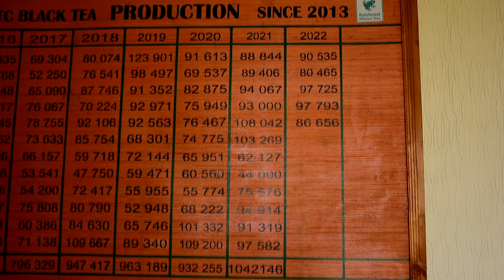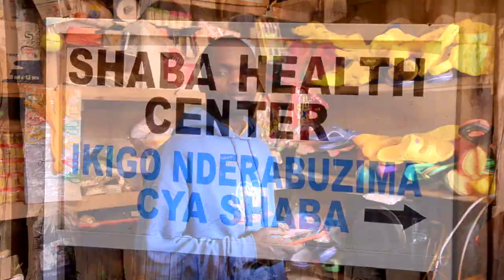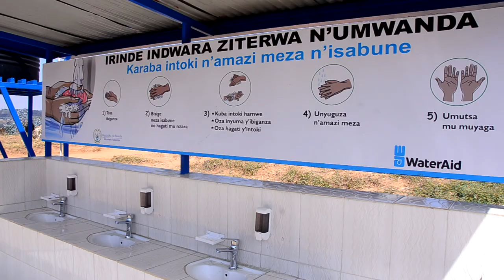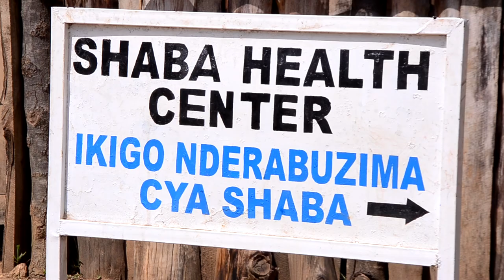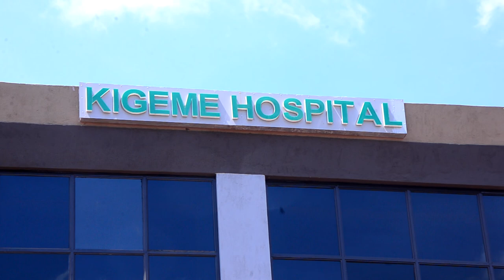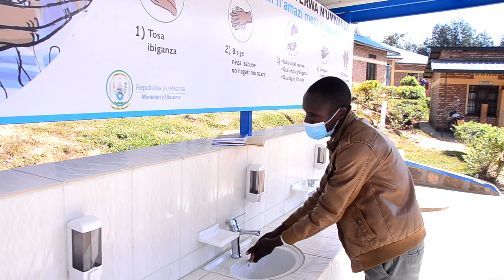Imihigo Nyamagabe 2021 2022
Imihigo y'Akarere ka Nyamagabe ireshejwe neza